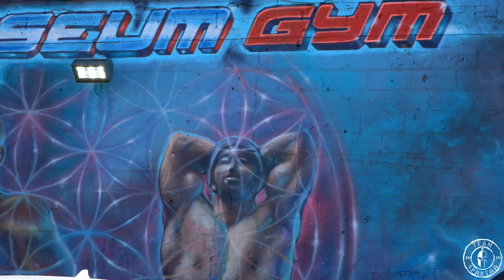Coach Cap episode 3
Theme this week is
PARTNERED WORKOUTS AND COMPETITION ADVANTAGES for your training!
Episode 3 here for you with another Gem straight from Coach Cap for you to use in your personal training! Get an inside look at how TEAM SPARTAA trains and prepares for the next calisthenics competition coming up, MARCH MADNESS 2021!

Like the apparel you saw in this video? Purchase your Spartan Gear at
TeamSpartaa.com